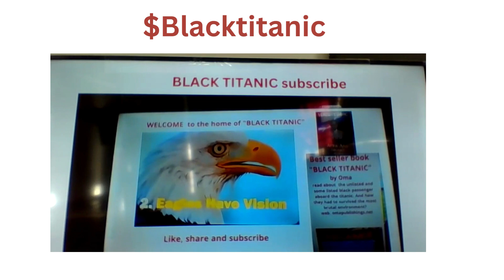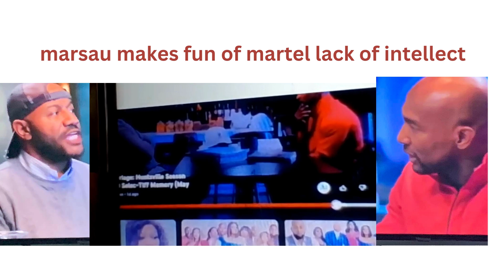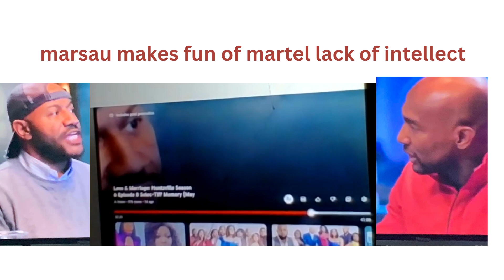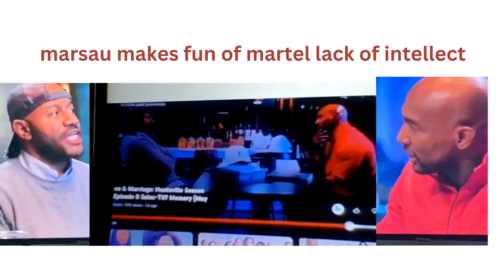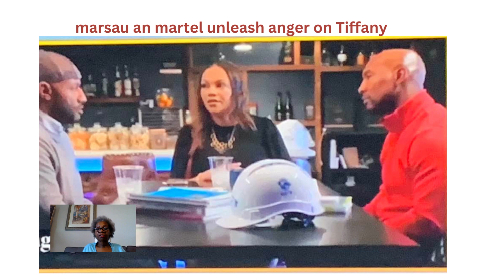live report from A&M university marsauscott martelholt unleash rage on tiffanywhitlow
marsua an martel bullied tiffany bc of speaking to shereewhitfield about dating a cheater. she was referring to martel. black history spotligh williamcouncil 1st president an founder of alabama A&M university, he was an ex slave. black excellence goes to melodyshari.